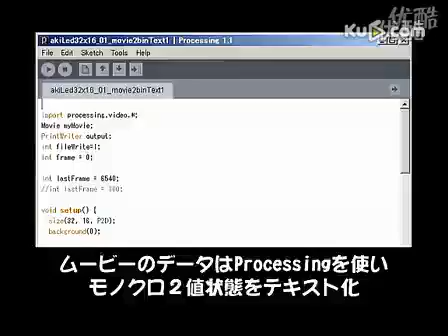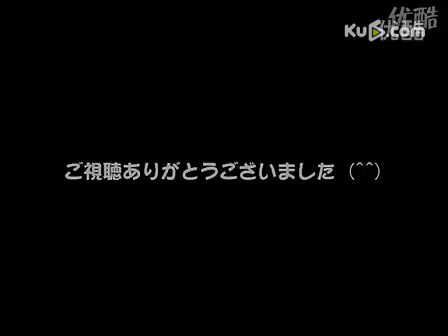by using smart Arduino and 32x16LED to make a beautiful MVBad Apple smartarduino